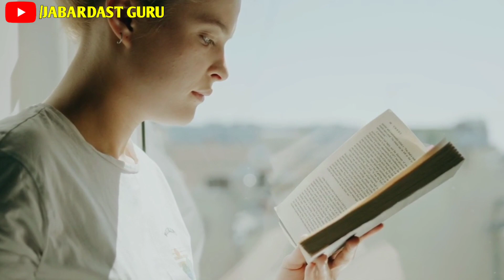How to Develop Personality? अपनी Personality को कैसे आकर्षक बनाएं Personality Development in hindi